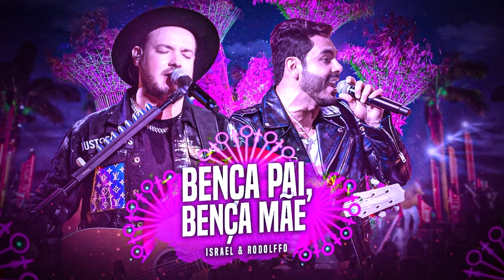Israel & Rodolffo - Bença Pai, Bença Mãe (BOIADEIRO AUSTRALIANO)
O MELHOR CANAL SERNTANEJO ;  LANÇAMENTOS ATUALIZADOS.

Ouça o álbum Ao Vivo Em Brasília, que está disponível nas plataformas digitais:

BENÇA PAI BENÇA MÃE
Composição: Clebinho / Alex Alves / Renne Fernandes / Junior Avellar
Álbum: Ao Vivo Em Brasília
Gravado por: Moisés Rufino
Mixagem: André Motta
Masterização: André Motta
Assistente de Gravação: Vandaime e Anilton Borges
Edição: Moisés Rufino
Direção de vídeo: Fernando Trevisan Catatau
Direção de Fotografia: Carlinhos Nogueira
Cenografia: UNIC Film
Direção Executiva: Juarez Dias, Rodrigo Byça e Noix Music
Produção Geral: Marco Aurélio Tobias
Produção: Max Costa

Letra

Mãe, põe mais água no feijão aí
Que a saudade apertou daqui
Tô indo te dar um cheiro
Avisa ao pai
Separar aquele queijo
Meu abraço tá no jeito
Já tô na matriz de Santa Inês
Tô perto demais
De longe o cachorro, late
O peito acelerado bate
Os meus olhos enchem d’água
Cheguei na verdadeira casa
Me conta dos cabelos brancos
Quando eu saí, não eram tantos
A casa tá tão diferente
Mas o amor é o de sempre
Música neste vídeo
Saiba mais
Ouça músicas sem anúncios com o YouTube Premium
Música
Artista
Israel & Rodolffo
Álbum
Israel & Rodolffo: Ao Vivo Em Brasília, Vol. 2
Som Livre 2 (em nome de Som Livre); MINT_BMG